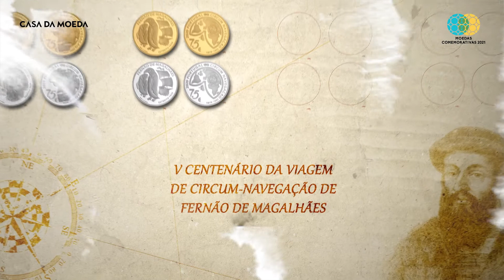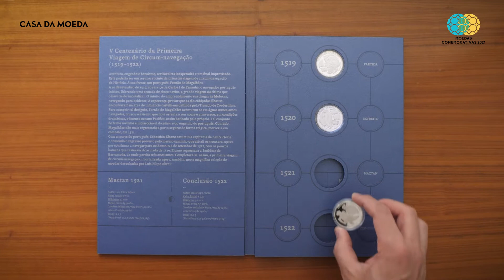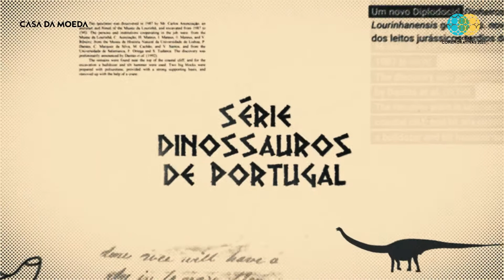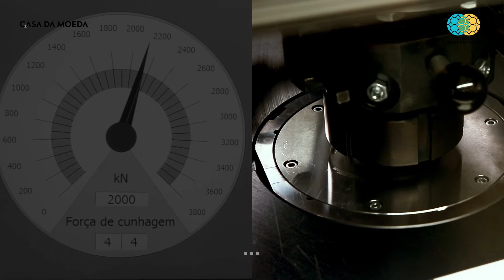Moedas Comemorativas 2021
O ano de 2021 teve uma grande importância para nós. Desde logo porque produzimos moedas nacionais com características únicas e que foram um sucesso.
Continuamos empenhados em reforçar o desafio de continuar a história do mais antigo estabelecimento fabril do Estado português, com uma laboração contínua desde, pelo menos, o final do século XIII.
Obrigado por estar connosco! Venha 2022!